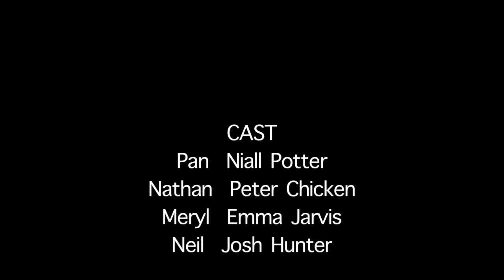StudioShorts 2015: Peeping Pan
Written by Siobhan Weber
Directed by Siobhan Weber & Marion Frey
Produced by Marion Frey
Sound technician - Hyunjee Song
Assistant Cinematographer - Annabelle McCombe
Edited by Marion Fey & Siobhan Weber

Cast:
Pan - Niall Potter
Nathan - Peter Chicken
Meryl - Emma Jarvis
Neil - Josh Hunter

Based on the concept by Sean Weber